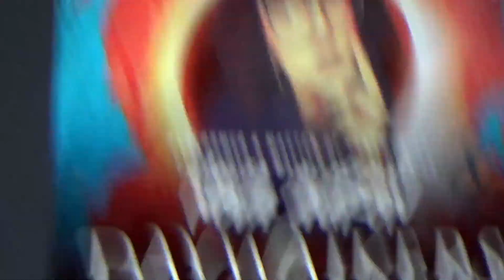Nova Familiar Taste of Poison